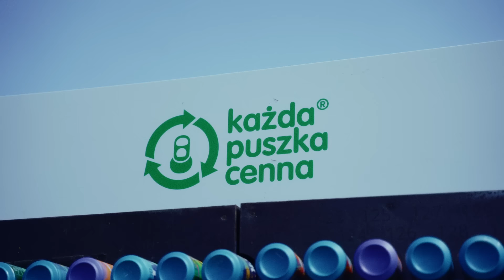Every Can Counts for the 2024 Pol'and'Rock Festival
This year, at Europe's largest non-profit festival, Pol'and'Rock, our team, Każda Puszka Cenna, brought recycling to the forefront! With over 20 dedicated recycling ambassadors and partnering with Kompania Piwowarska, they encouraged festival-goers to recycle aluminium cans in a creative and engaging way.

From the thrilling CANMAGEDON obstacle course to the PixelCan art installation made entirely from recycled cans, participants got hands-on experience with recycling's impact. The two interactive zones were packed with fun challenges, logic games, and even a 360° movie creation opportunity, all designed to educate people about the circular life cycle of drink cans, collecting 22,000 cans, with the proceeds going to local environmental organizations!